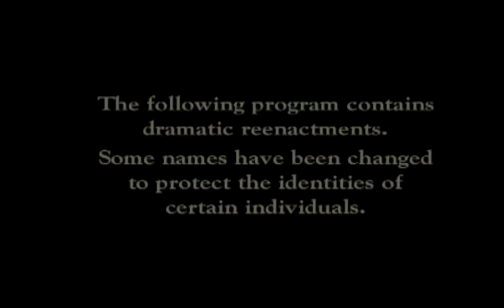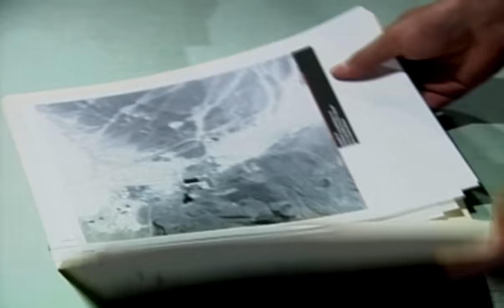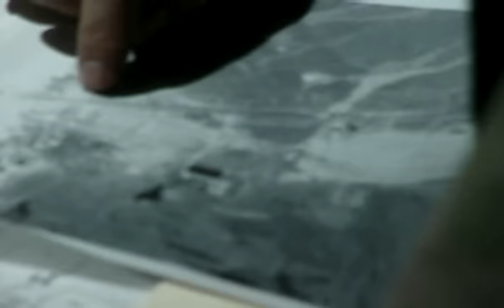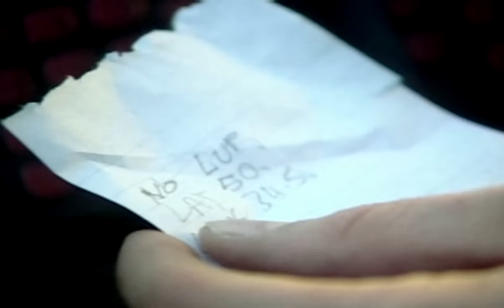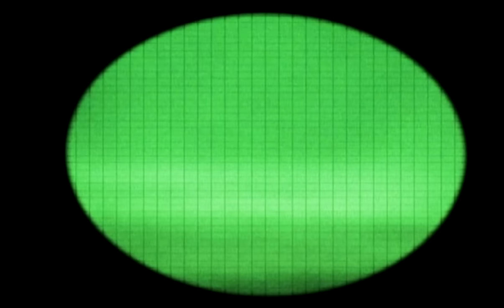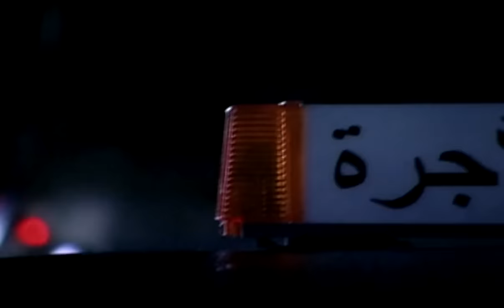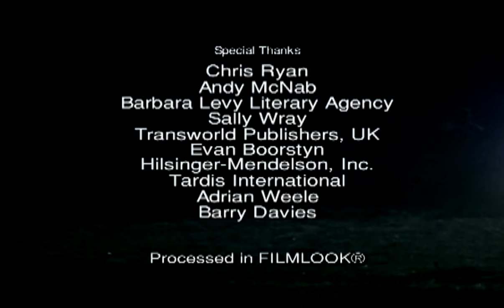The SAS: Britain's Super Soldiers | Special Forces: Untold Stories | FD Crime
The British SAS | Special Forces: Untold Stories | FD Crime

January 17, 1991 sets a new benchmark in the history of warfare-by the end of the first day of Operation Desert Storm, U.S. bombers and fighter jets have already established air superiority over Iraq. For the U.S.-led coalition, it promises to be a clean, high-tech war. But that night, Sadam Hussein strikes back with volley after volley of deadly Scud missiles aimed at both Israel and Saudi Arabia. The U.S. preaches restraint on the part of the Israelis-if they enter the war, the fragile coalition of Western nations and Arab states waging war against Iraq will disintegrate. When allied bombers fail to stop the Scuds from the air, the job falls to the British SAS on the ground. Since WWII, these highly trained commandos have been used to carry out sabotage and reconnaissance missions deep behind enemy lines. On January 21st, eight members of SAS squadron Bravo Two Zero under the command of Sergeant Andy McNab are airlifted to northwestern Iraq. "The whole regiments effort was focused on stopping the scuds firing into Israel," according to McNab.

"The problem was there was no information; very little mapping and no satellite imagery of the area." That lack of information would prove to be Bravo Two Zero's undoing. The patrol tries to dig a "laying up" position along a main supply route before daylight exposes them to the enemy. But the ground is solid bedrock for miles around. Instead, they are forced to hike 12 miles before dawn to find a hiding place in a low gully. A goat wanders into the gully, followed by an Iraqi child. Unwilling to kill a child, the commandos slip away from their compromised position. The only way out is a 75-mile march to Syria. They log over 50 miles--the equivalent of two marathons-the first night. On the second night, they engage Iraqi troops in a fierce firefight. Although numerous Iraqis are killed, the SAS escape. Subzero temperatures and lack of water disorient the commandos, however, and they become separated. One group hijacks a yellow cab along a lonely desert highway and boldly drives through several towns before being caught in a military convoy.

They flee on foot in a hail of bullets. The other group must swim across a freezing river and engage the enemy again and again. Despite the odds, all eight commandos come within a few miles of the Syrian border. Two die of exposure and one dies of gunshot wounds sustained in a firefight with Iraqi soldiers. Four of the commandos are captured by the Iraqis. They are tortured and imprisoned until the end of the war. But one soldier-medic Chris Ryan-actually makes it all the way to Syria. Suffering from dehydration, septic wounds and uranium poisoning from drinking toxic run-off, Ryan has walked, run and crawled 186 miles in eight nights. It is later established by British intelligence that the members of Bravo Two Zero-just eight men--left 250 Iraqi dead and wounded in their wake.